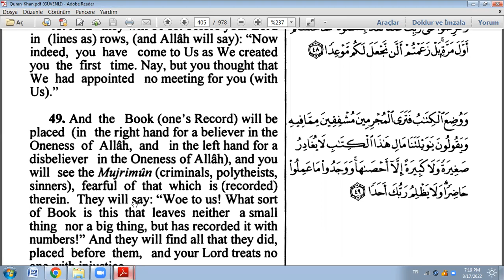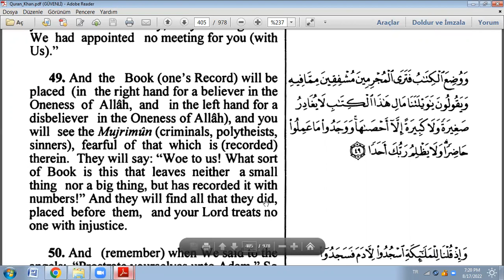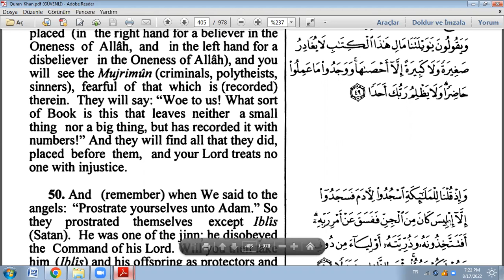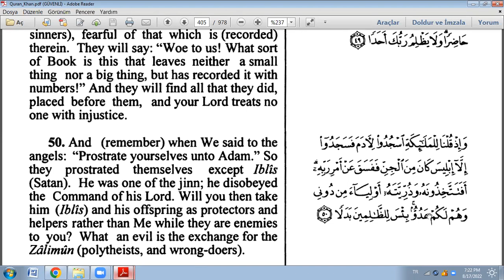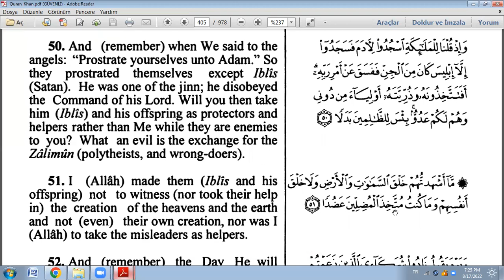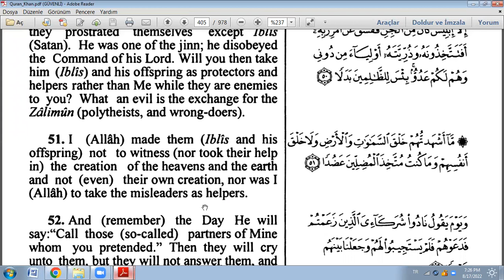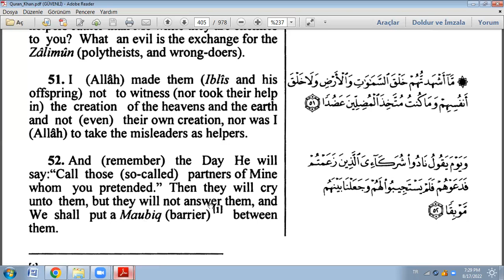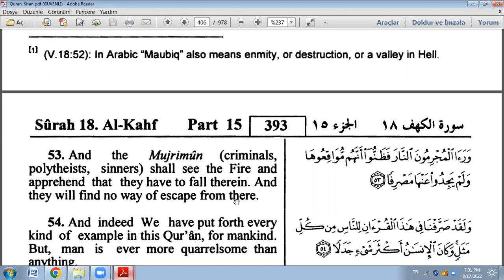Kehf Suresi / Surat Al Kahf (The Cave ) (48 - 53 Ayetler) Türkçe / İngilizce